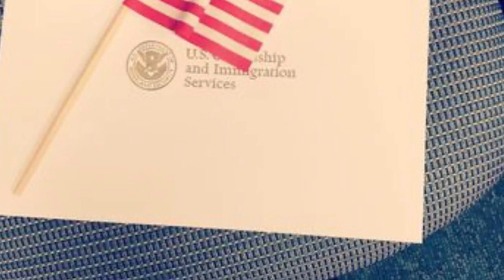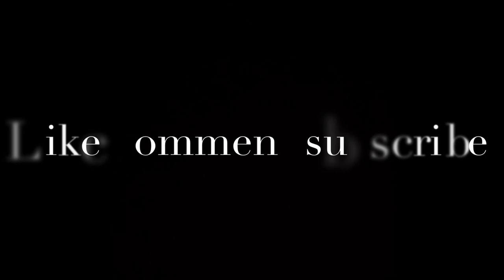7 years as a navy boot camp instructor (RDC) finally leaving!!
Why I became an Rdc and what I love and disliked about it.